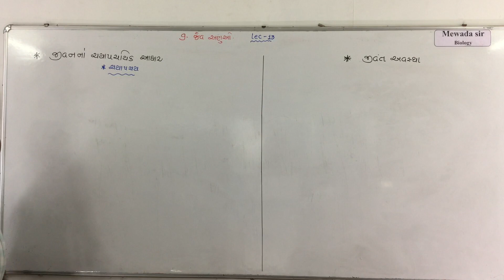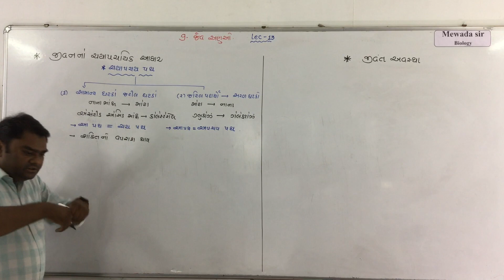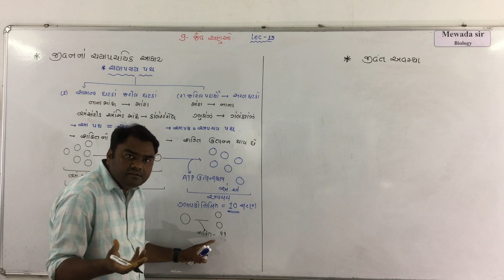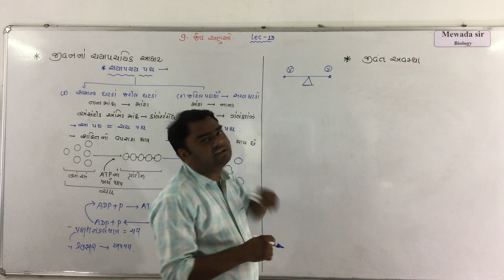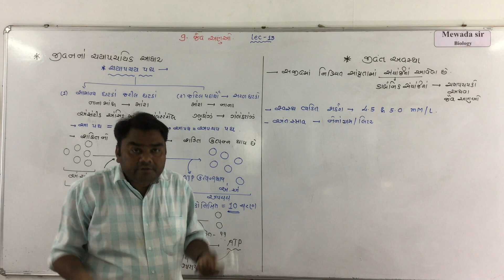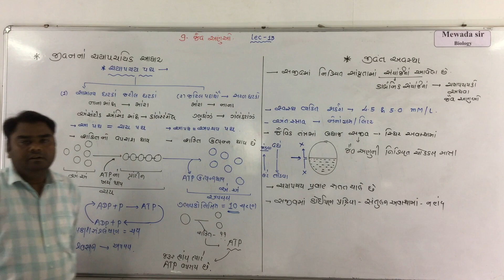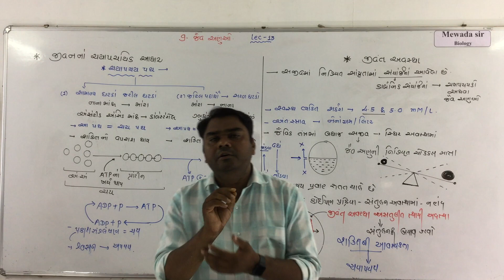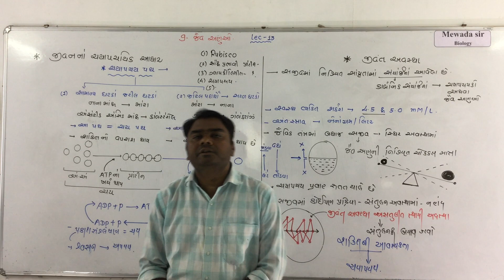Std 11 biology ch 9 lecture 13